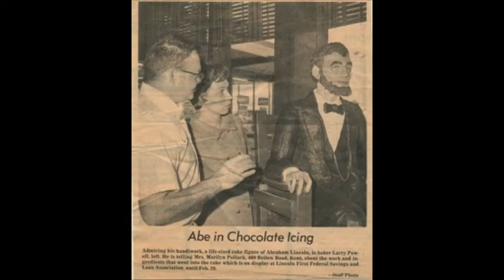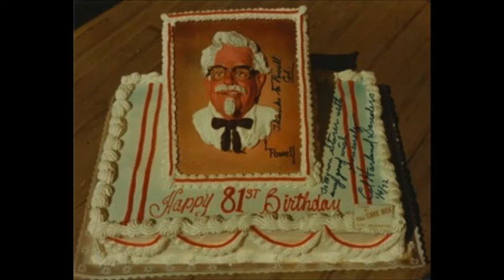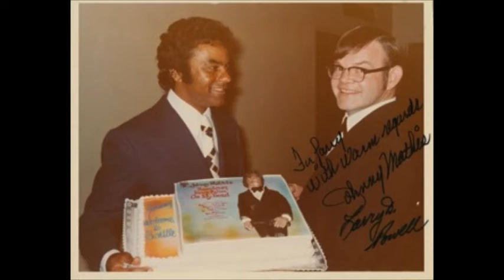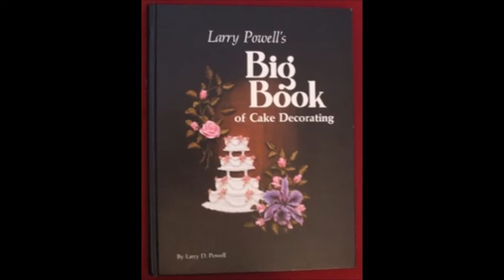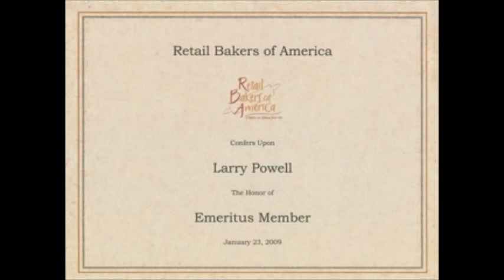Chef Duff on Larry D. Powell